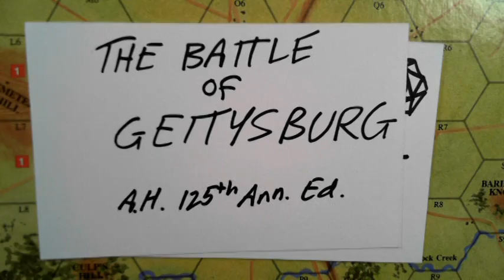1JUL1863 : AH Gettysburg 125th Anniversary Edition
The Grand Army of Virginia has struck for the north, being mirrored by the Army of the Potomac on the east side of the Blue Ridge.  Lee's forces would come into the small town of Gettysburg slowly.  They did not expect to find what lay there in wait.  Let's watch the first day of play.